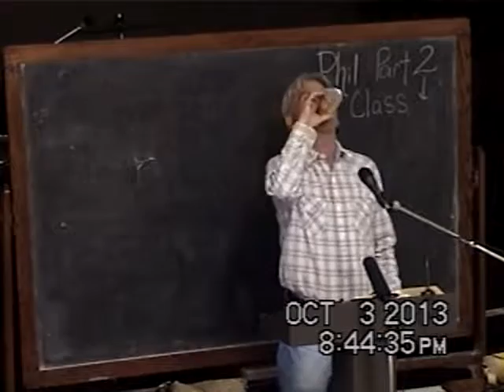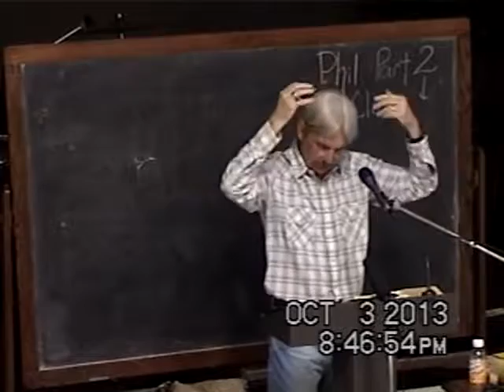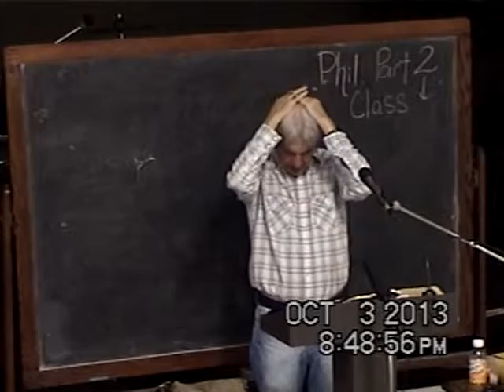2 Light Chases Darkness